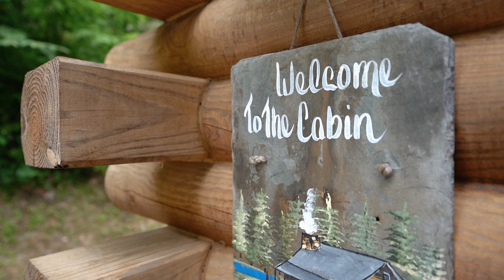Waynesville, NC Homes for Sale | 138 Kylie Lane, Waynesville, NC